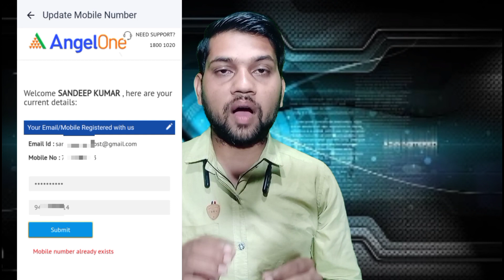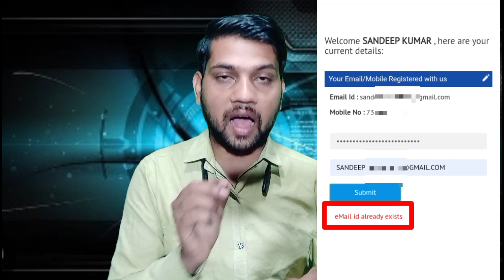Angel One Demat Account Me Mobile Number Gmail ID Ghange Karne Me Dikkat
Youtuber Help Product

Boya M1 Mic
Genario Mic
RODE Mic
Ring light tripod
Green Screen Kapda
Smart LED Bulb
Camera Tripod
Best Tripod
Light Softbox
Vlog Gorila Tripord
Camera Canon 200D

Channel Name.      Sandeep Tech Dost

 My Address
Contry:   India
State:     Uttar Pradesh
Jila:        Hardoi
Video dekhne ke liye
Thank you❤🌹l